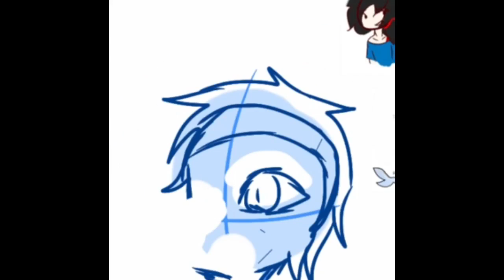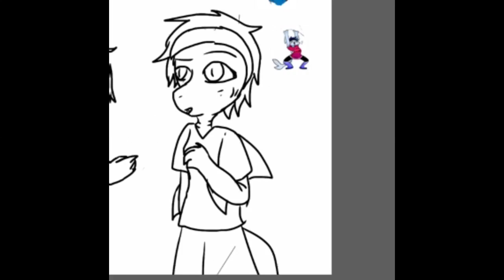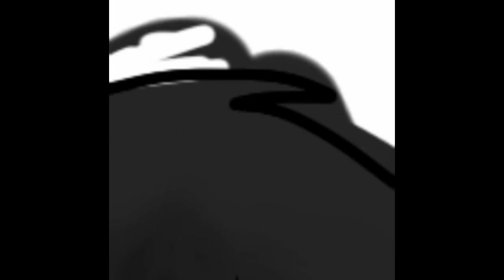.::COMISSION #1::.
Characters and Song are not mine

Song: 1985 by Bowling For Soup

Nothing but Art is Mine